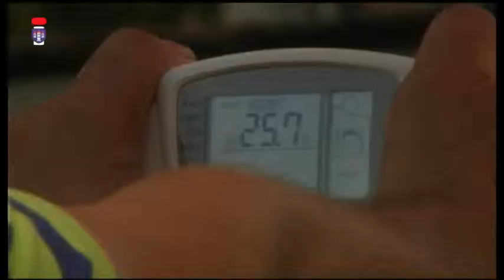Bučovický region: Volejbal - 8. ročník Memoriálu Vladimíra Spirita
Akce proběhla v sobotu 20. srpna 2011.